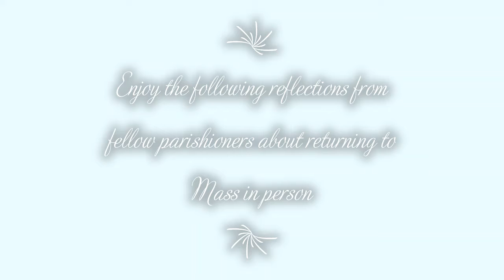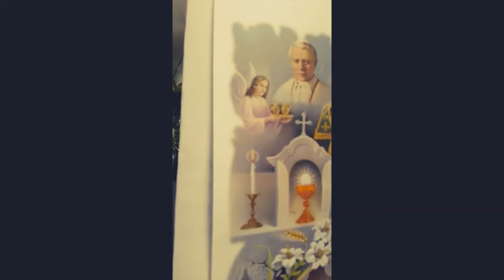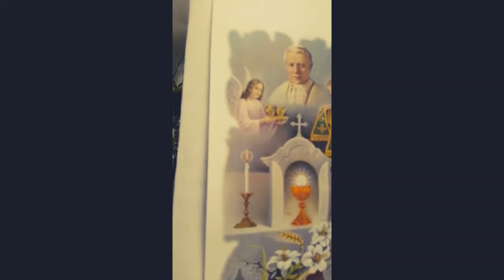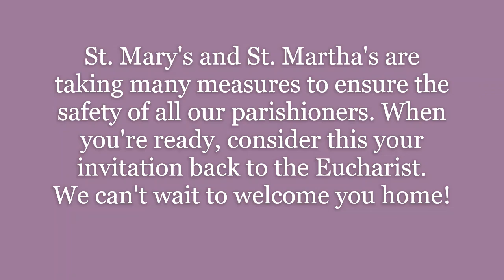How It Felt Returning to Mass: reflections of various parishioners in Plainville & Wrentham